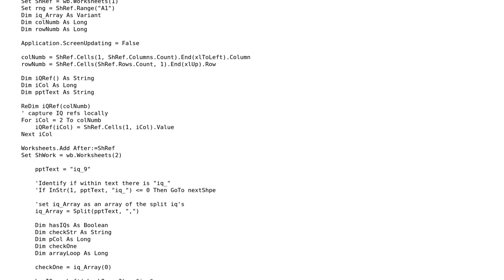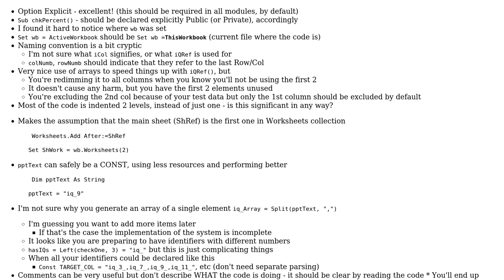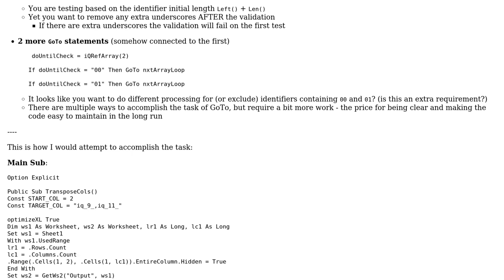Copy non-contiguous columns onto Sheet2 and form a vertical stacking table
With thanks & praise to God, and with thanks to the many people who have made this project possible! | Content (except music & images) licensed under CC BY-SA | Music | Images & others | With thanks to user Pinlop user paul bica user Jamal and the Stack Exchange Network Trademarks are property of their respective owners. You are responsible for your own actions.